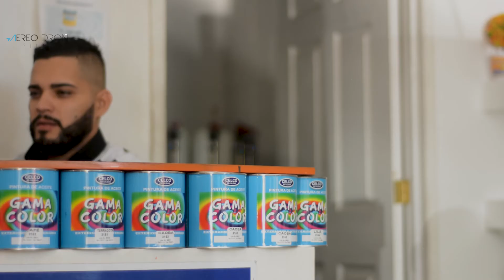Pinturas CELCO Tienda Mundo Color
Pinturas CELCO Tienda Mundo Color video por AereoDron Films Guatemala @aereodron